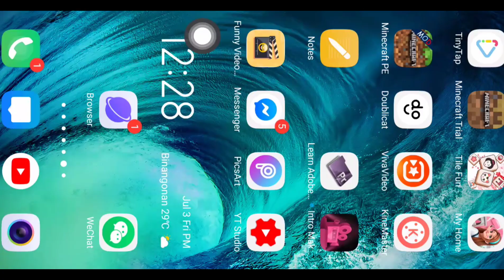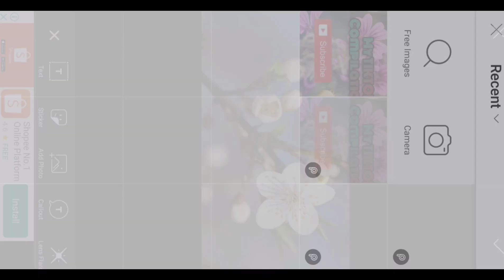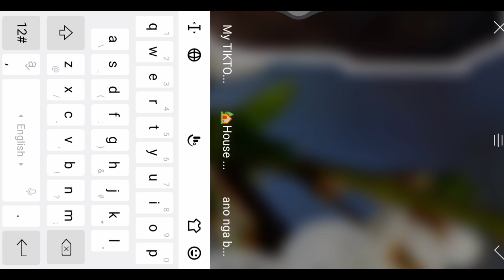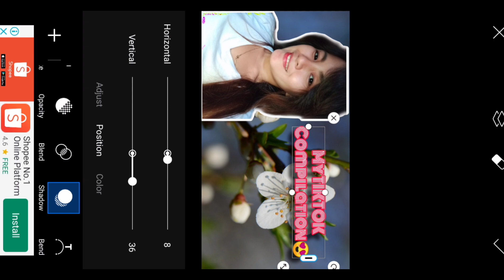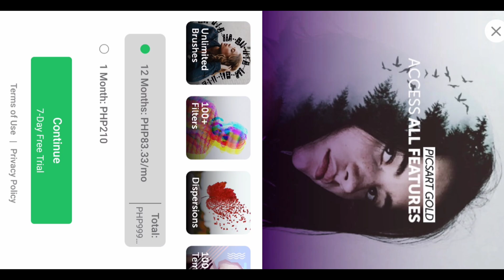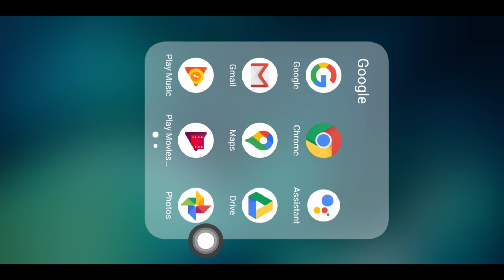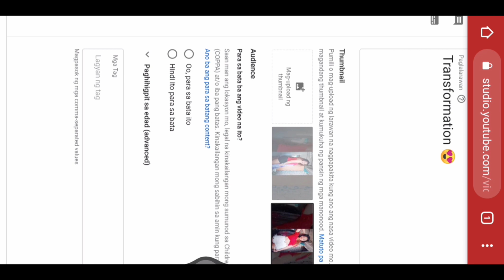Pano maglagay ng Cover sa Thumbnails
Pano mag edit ng cover